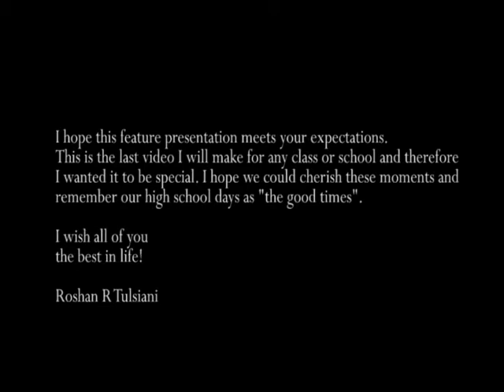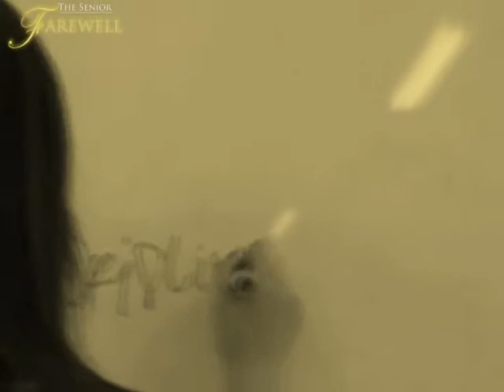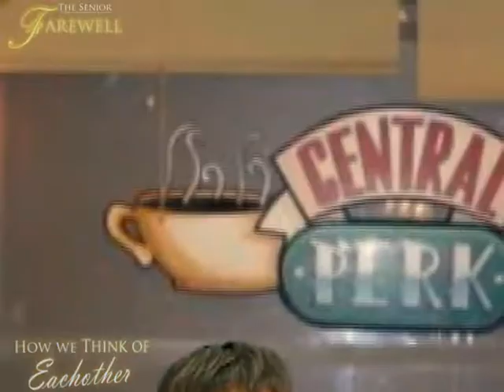The Senior Farewell class of 2008 SMIC